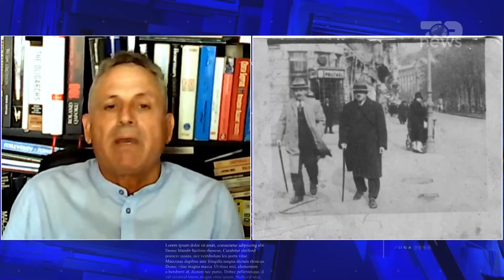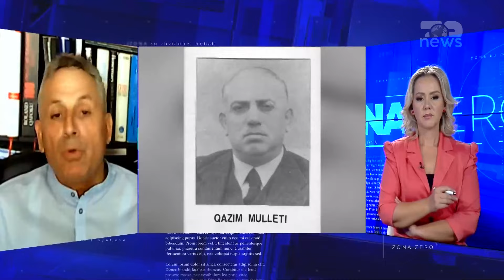Qazim Mulleti 'kthehet' në Atdhe, Qafoku: Zogu dhe Hoxha e kanë dënuar me vdekje |Zona Zero Top News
Roland Qafoku i ftuar në Zona Zero diskuton në lidhje me eshtrat e Qazim Mulltetit që kthehen në atdhe.

"Zona Zero" është emisioni më i ri informativ i Top News. Eshtë Zona e pyetjeve, Zona ku merren përgjigjet dhe Zona ku zhvillohen debatet. Eshtë Zona me Zero kompromise, Zero embargo dhe Zero sekrete. Çdo ditë nga ora 16:00-20:00. "Zona Zero" nën drejtimin e gazetares Dafina Hysa do të sjell tek publiku informacionet më të fundit dhe analizat më të detajuara të ngjarjeve kryesore të ditës. Një zonë e dedikuar informimit korrekt, të saktë dhe pa kompromise me të vërtetën.